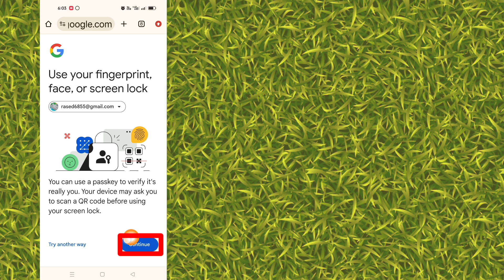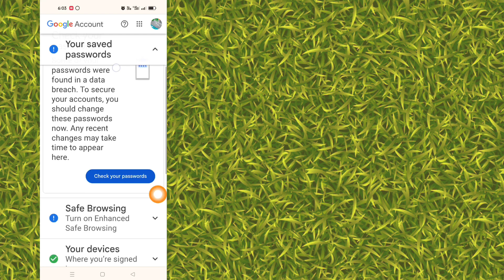วิธีการกู้คืนบัญชี Gmail ที่ถูกลบ | การกู้คืนบัญชี Gmail [กฎใหม่]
วิดีโอนี้แสดงวิธีการกู้คืนบัญชี Gmail ที่ถูกลบ และวิธีการกู้คืนบัญชี Gmail
โอเค ขอให้สนุกกับวิดีโอนะ